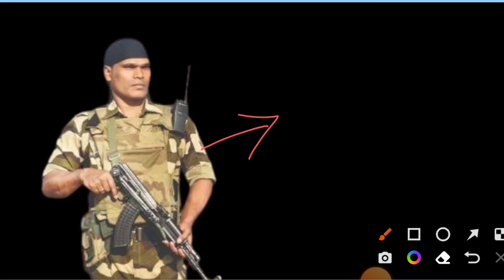জিডি কনস্টেবলে নতুন নিয়োগ 🎉কিভাবে প্রস্তুতি নিবে, কোন বই পড়বে/SSC Gd New Recruitment all Info Update